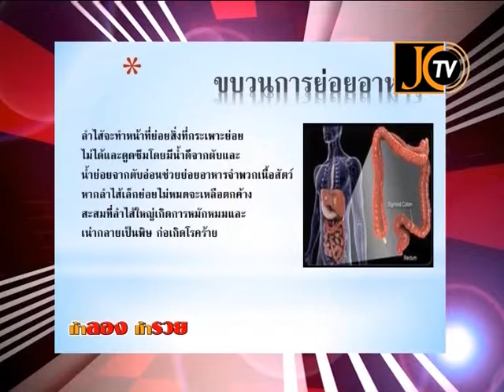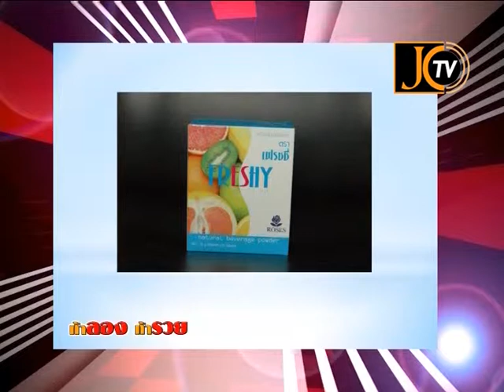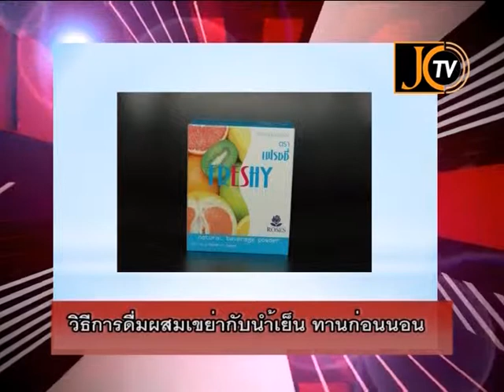ท้าลองท้ารวย 11 7 56 B1